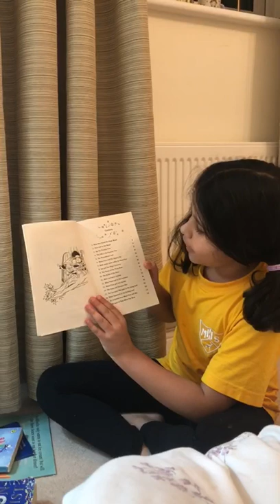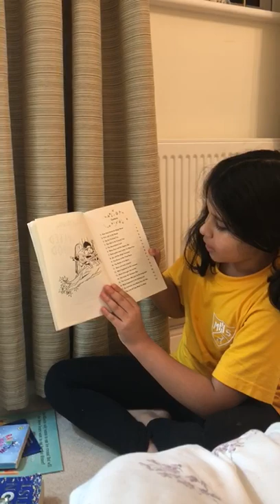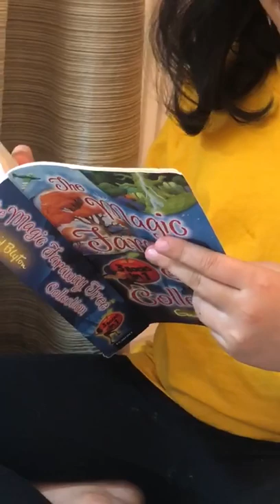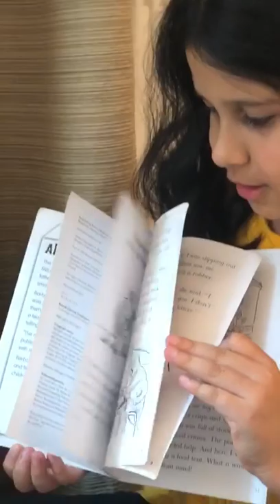Amaya’s Quarantine studies